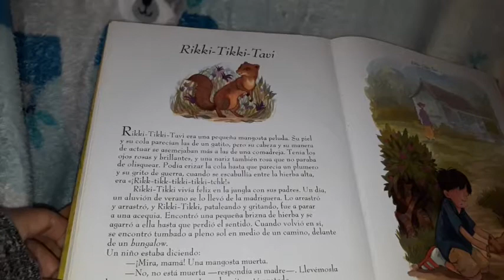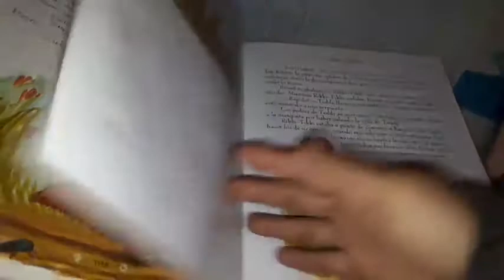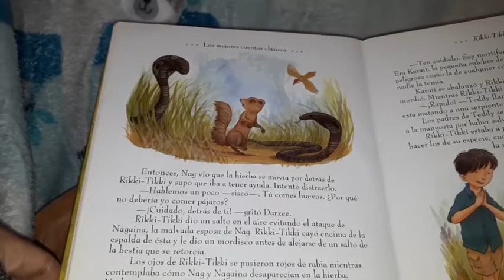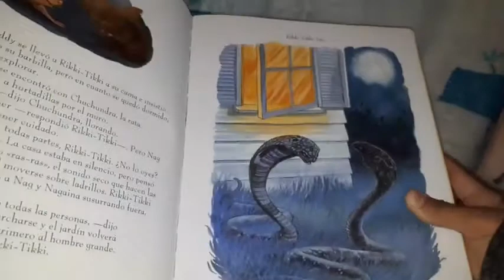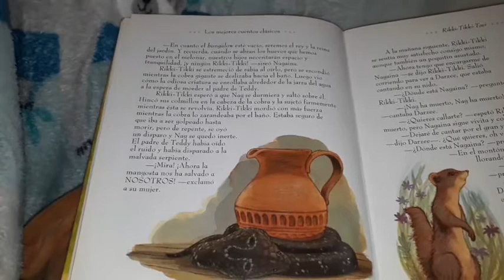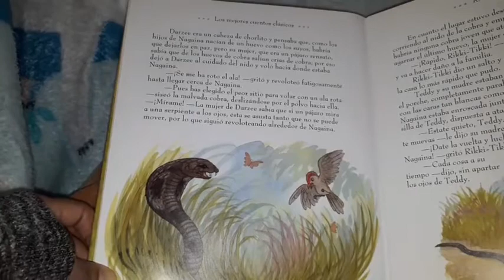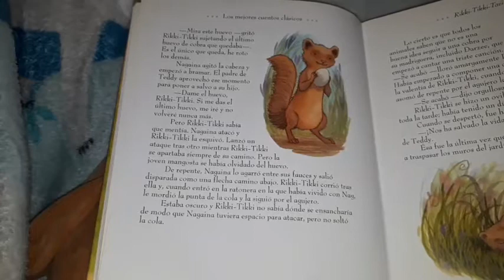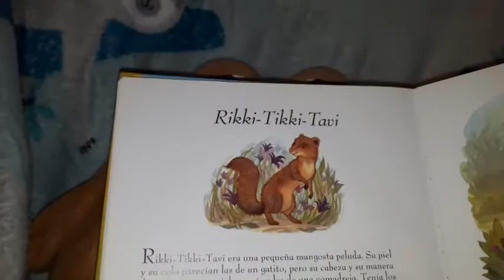CUENTACUENTOS. "RIKKI-TIKKI-TAVI" .De Rudyard Kipling.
CUENTACUENTOS:
"RIKKI-TIKKI-TAVI"
Del libro "Léeme un cuento, Mamá".
De Rudyard Kipling.
Este cuento se encuentra originalmente en "El libro de la selva".